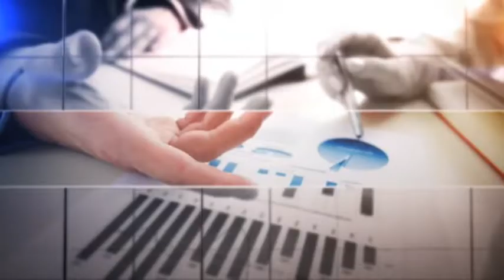Stagnazione economica, una terapia choc per risollevare il Sistema Paese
Stagnazione economica, una terapia choc per risollevare il Sistema Paese .. del 27 luglio 2019